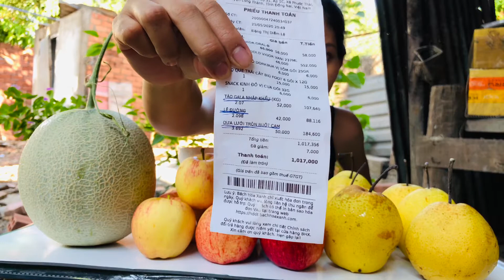ĂN TÁO, DƯA LƯỚI, LÊ NGẬP MẶT | SAM CHANNEL